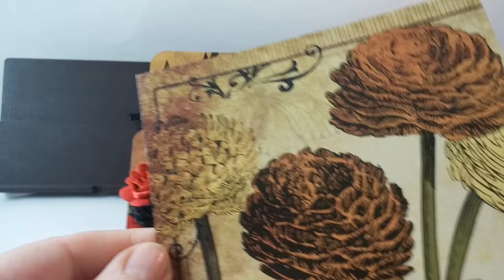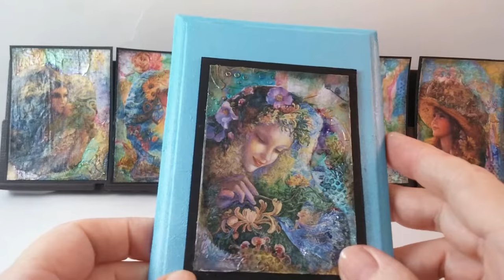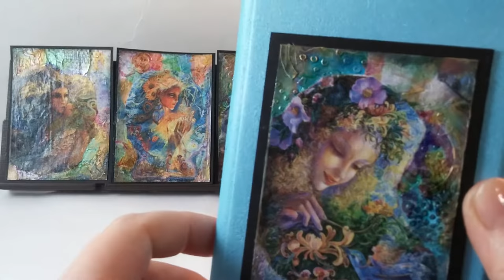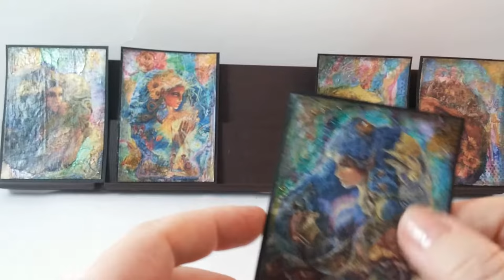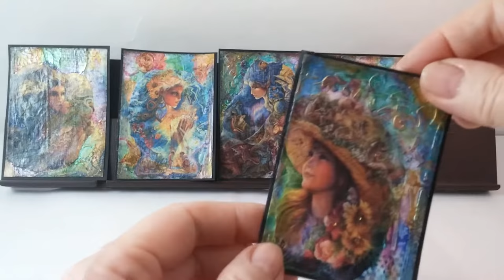АТС - обменные карточки. Серии 8 - 11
4 новые серии АТС, включая прекрасную "Жозефину", на которую вдохновили меня картины Жозефины Уолл, пишущей в стиле фэнтези.